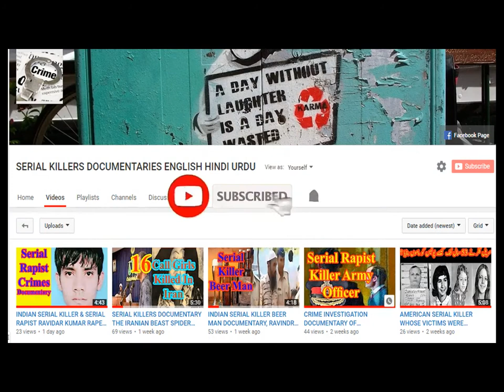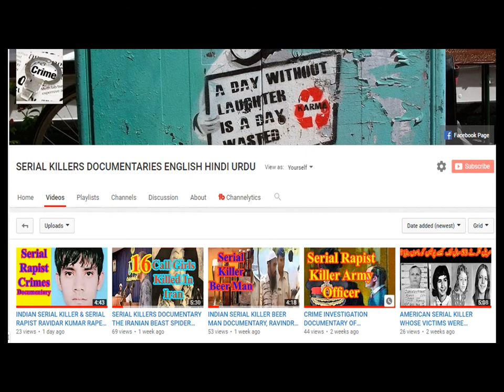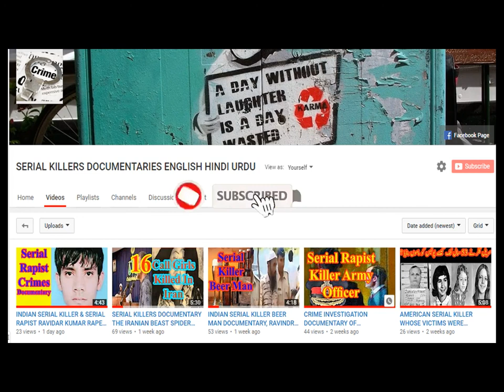Afghani Female Serial Killer Beauty Queen Shirin Gull Most Dangerous Lady Serial Killer In English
Our today's crime story is about an Afghani female serial killer. She killed about twenty seven people in her home. The motive behind the crime  spree was money. The afghani female serial killer was targeting rich people from the Jalalabad city. A housewife in Afghanistan, where crime used to be almost unheard of, has become one of the world's most prolific women serial killers after, admitting that, she murdered at least twenty seven men. The serial killer housewifes' name is Shirin Gul. she was born in the Shewa district of Nangarhar Province, in the east of the country. She was married to an old man when she was just eleven years old. Her husband, who was a colonel in the communist government, beat her and mistreated her.